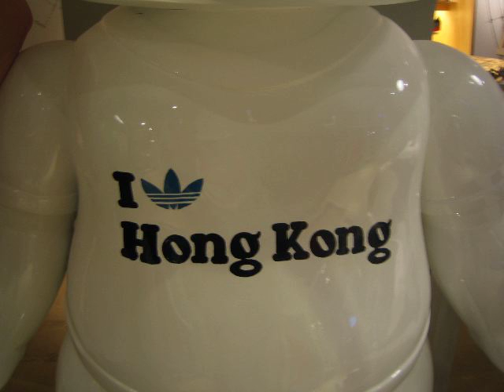MI ADIDAS - THE BIRTH OF MY NEW TRAINERS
THE BIRTH OF MY NEW TRAINERS , FROM HONG KONG STORE TO RURAL LANCASHIRE